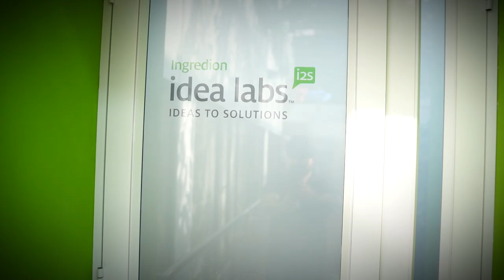Ingeniería Bioquímica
Descubre que hace un Ingeniero Bioquímico de la Universidad Icesi.